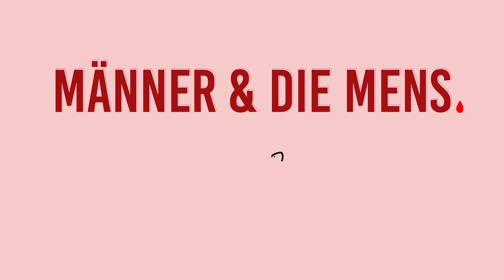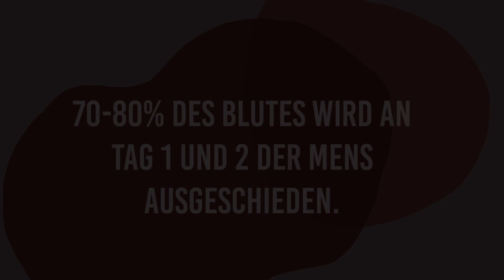Wie viel wissen Männer über die Mens?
Teil 1 der Videoserie "Männer & die Mens".
Wie viel wissen Männer wirklich über die Mens?